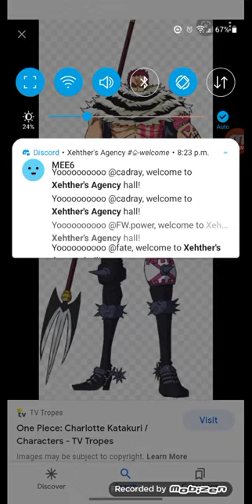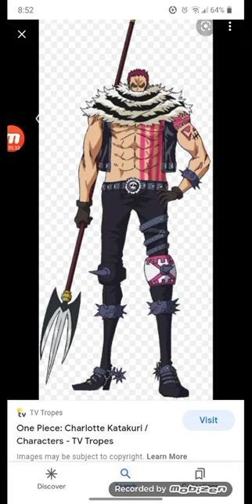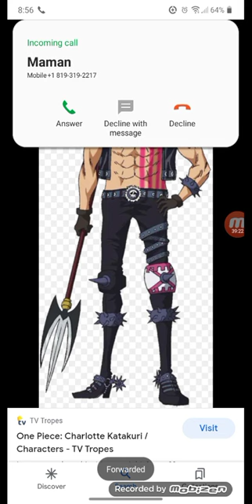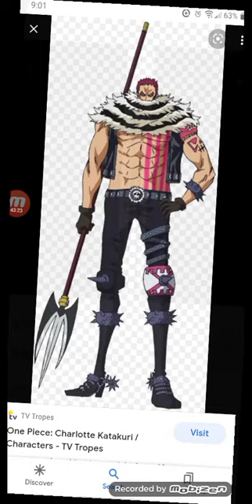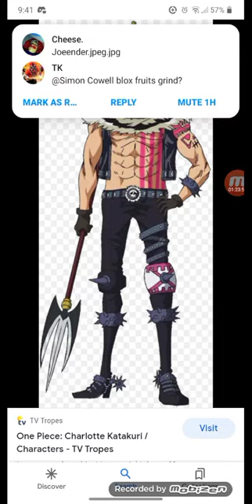What if Naofumi was the legendary devil fruit hero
Hey this is a new what if that I came up with I hope y'all like it, please like subscribe and share with your friends so that the channel can grow